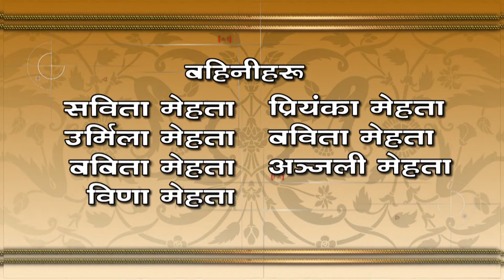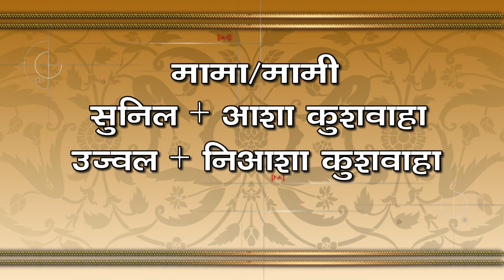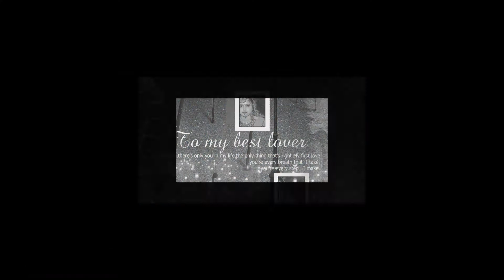Ashok wed Puja mix=A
Bijay Raj